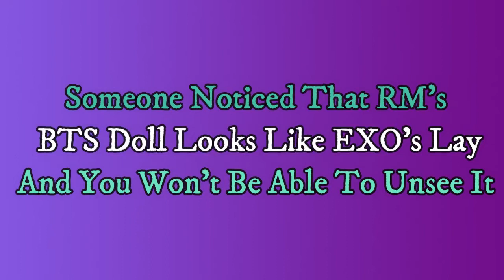EXO Someone Noticed That RM’s BTS Doll Looks Like EXO’s Lay..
[EXO's News] Someone Noticed That RM’s BTS Doll Looks Like EXO’s Lay..